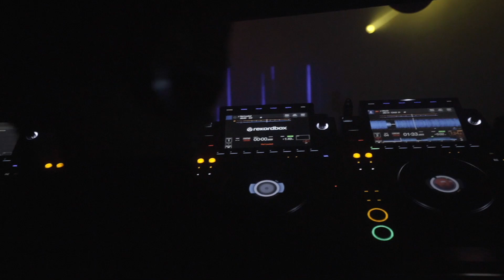Why Study a Music Degree at Point Blank? Featuring Hannah Cowell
LoveHate is a new artist experiment from audio engineer Hannah Cowell, who has mixed and mastered for a range of artists within pop, electronic and hip hop music, accumulating over 95,000 streams across her work. She's currently enrolled on Point Blank's Music Production & DJ Performance degree and cites Point Blank's facilities, opportunities and connections as one of her favourite aspects of studying here.